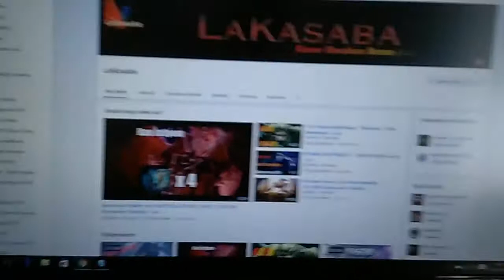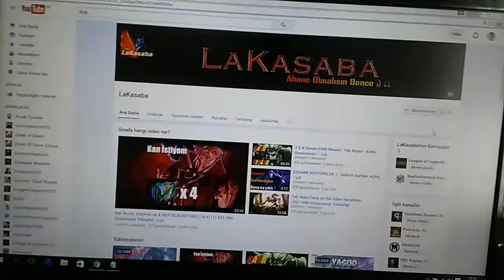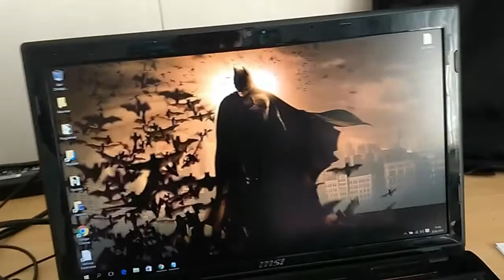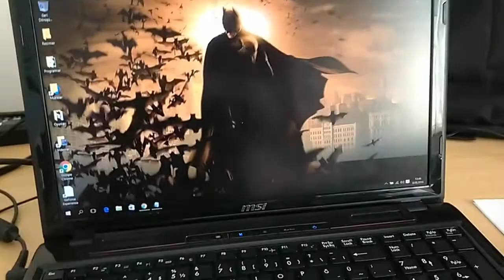500 Abone olduk ! - Her LaKasaba'lı özeldir.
500 farklı insan, tek kasaba, sizleri seviyorum.